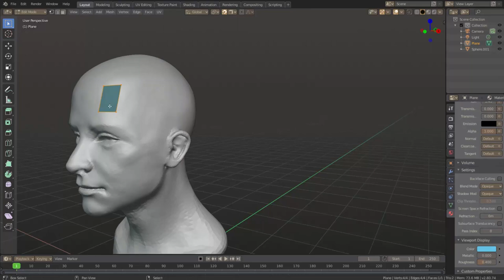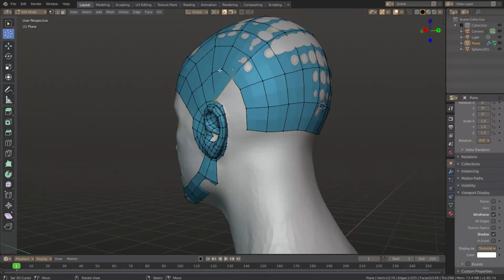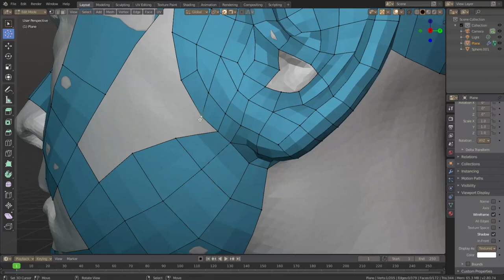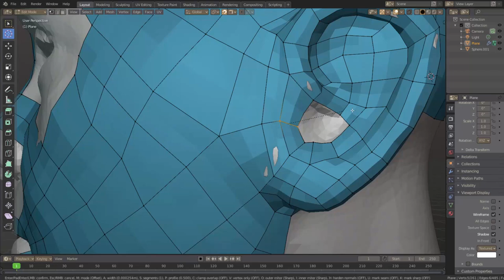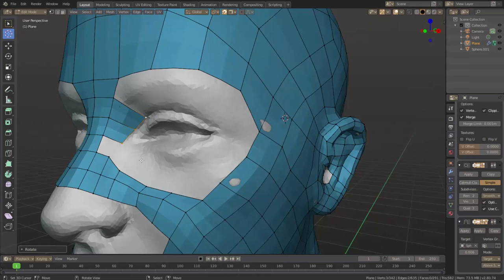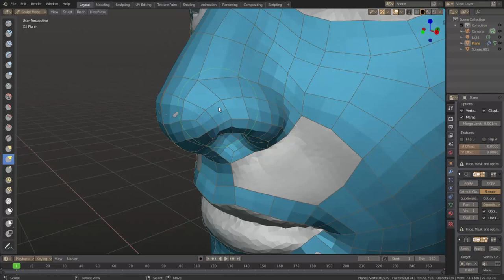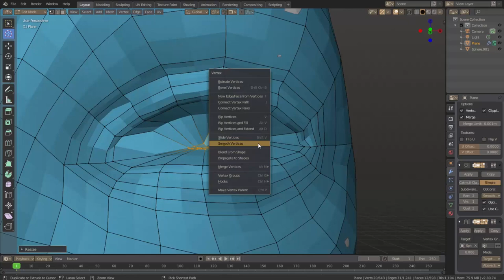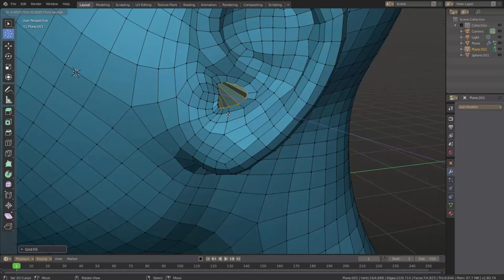Retopo timelapse, because I need test models.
I am preparing some test models for my project.
31 mins of retpo in total.